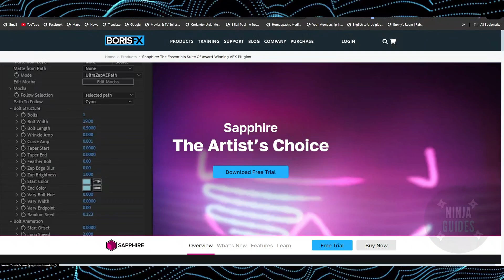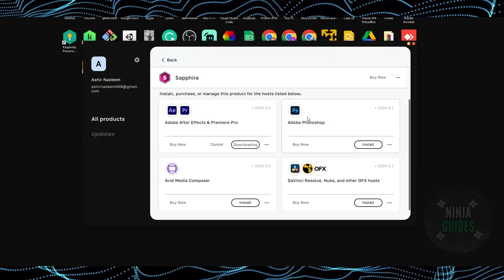How To Add Sapphire Plugin In After Effects (2024) - FULL GUIDE!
In this video I will show you how to install sapphire plugin in after effects